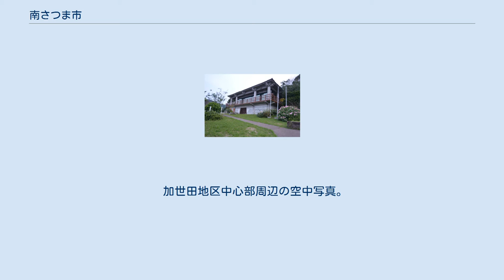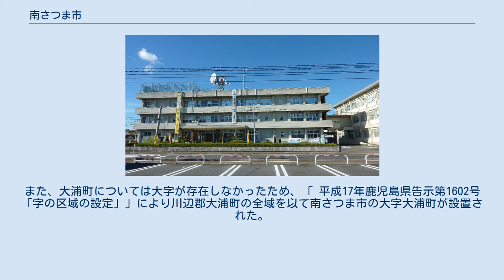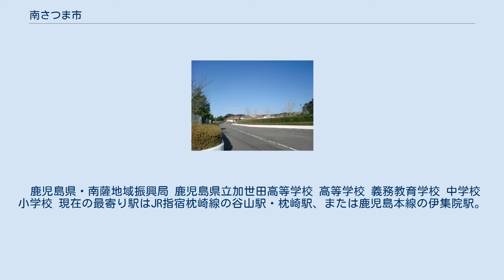南さつま市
南さつま市 （みなみさつまし）は、鹿児島県の薩摩半島西岸に位置する市である。
太平洋戦争末期には最後の特攻隊の出撃地、万世飛行場が吹上浜にあった。
 現在では砂丘を利用した砂の祭典や、自転車によるさまざまな大会が開かれるなど砂丘と自転車を活かした特色あるまちづくりでも知られている。
 加世田地区中心部周辺の空中写真。
 2013年2月11日撮影の4枚を合成作成。
 薩摩半島の南西端に位置し、東シナ海に面する。
市の北西部には、日本三大砂丘の1つに数えられる吹上浜が広がり、また、南西部（旧笠沙町〜旧坊津町）にかけて美しいリアス式海岸が見られる。
坊津の双剣石は国の名勝に指定されている。
本土から西の東シナ海沖合には宇治群島や草垣群島がある。
 南さつま市には旧加世田市の一部に町丁がある他は大字となっている。
2005年の市町村合併時に旧加世田市については従来の大字名に「加世田」を加えたものに改称し、笠沙町、坊津町、金峰町については従来の大字名にそれぞれ町名を加えたものに改称した。
また、大浦町については大字が存在しなかったため、「 平成17年鹿児島県告示第1602号「字の区域の設定」」により川辺郡大浦町の全域を以て南さつま市の大字大浦町が設置された。
2020年現在の南さつま市の町・字は以下のとおりである。
 鹿児島県・南薩地域振興局 鹿児島県立加世田高等学校 高等学校 義務教育学校 中学校 小学校 現在の最寄り駅はJR指宿枕崎線の谷山駅・枕崎駅、または鹿児島本線の伊集院駅。
 太字は南さつま市内の経由地 吹上浜海浜公園 国指定名勝「坊津」 鑑真記念館